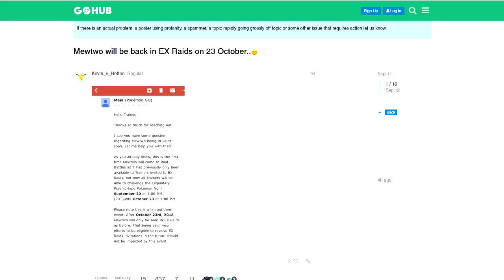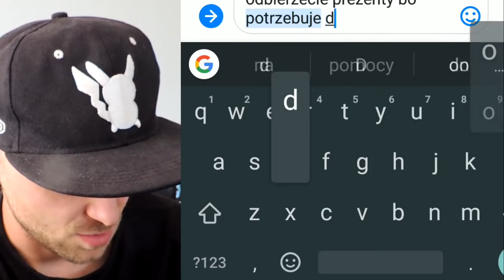JAK PRZEKAZAĆ EX-RAID PASS W POKEMON GO? NOWA AKTUALIZACJA 119.2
Jak przekazać / podzielić się / dzielić się EX Raid Pass 'em z przyjacielem w Pokemon GO? Nowy update 119.2 w Pokemon GO.

Mój sklep!

Muzyka z outro: A Broken Silence - Boom